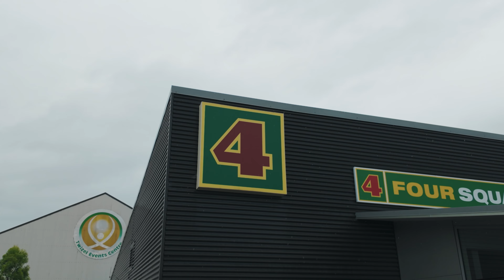Running My THIRD Queenstown Half Marathon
2020 was the first year I stepped foot on this course, it was also my first Half Marathon and one I will never forget. I always make sure to make time and try and make it down here each year. Even though I ran New York City less than 2 weeks before, I still got out there and got after it!

My favourite everyday running shoe
My Tempo Shoe
My running watch
Running sunglasses
Heart rate monitor (connects to my watch)
Running socks (to avoid blisters)
Running action camera

Chapters
00:00 - Twizel
02:05 - Shakeout run
05:25 - Travel to Queenstown
05:54 - Race Expo & Bib pickup
06:41 - Race Day Morning
06:53 - Discussing Race Plan
07:13 - Breakfast
07:50 - Race